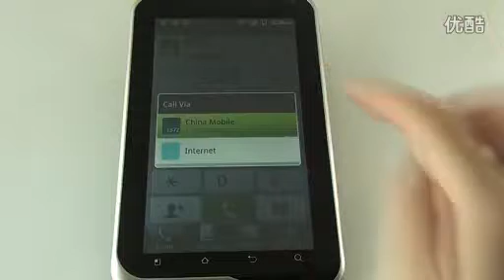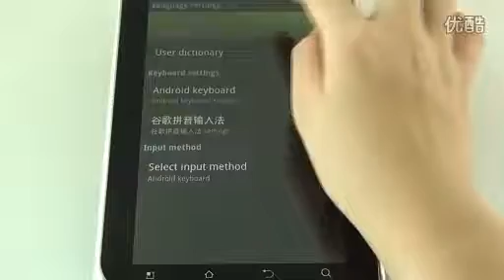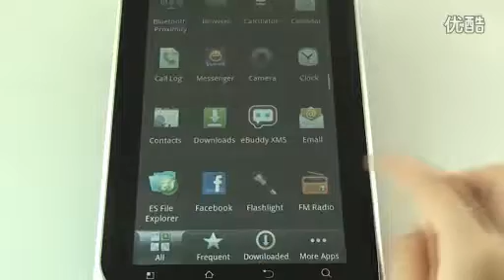E9 7 inch smart Phone